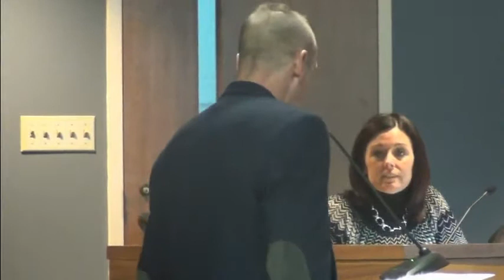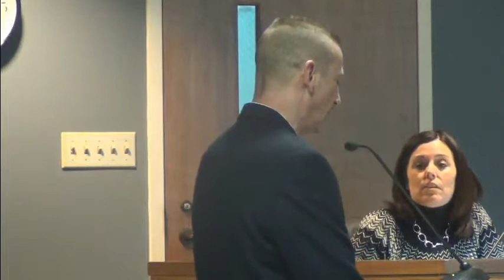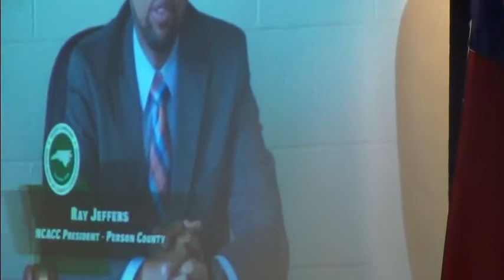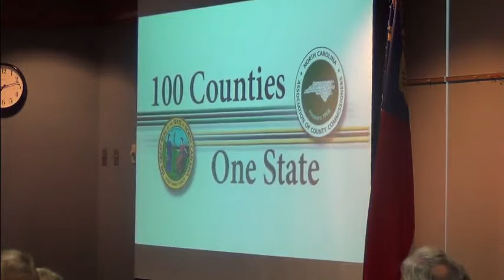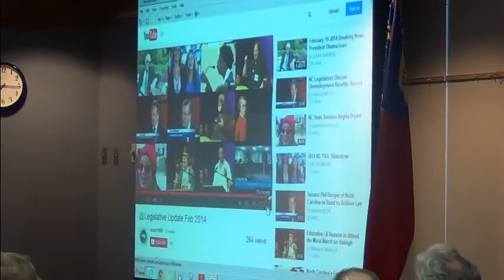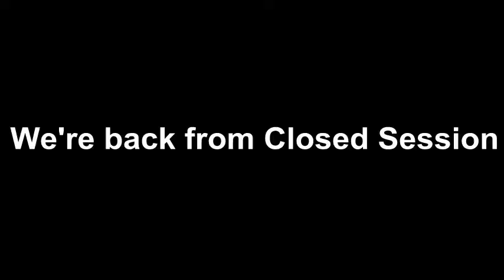Cleveland County Commissioners meeting March 18, 2014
Public Comments...casino opposition and questionable tourism numbers and dollars